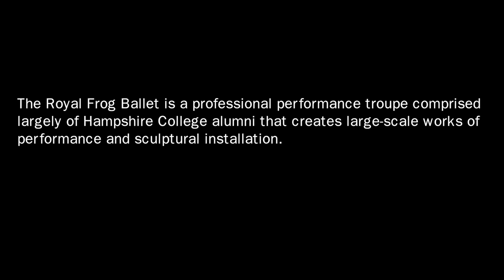Sophie Wood and the Royal Frog Ballet • Hampshire College • Alumni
The Royal Frog Ballet, an arts collective from western Massachusetts founded by Hampshire College alums, presented The Surrealist Cabaret during Hampshire's Family and Friends Weekend.